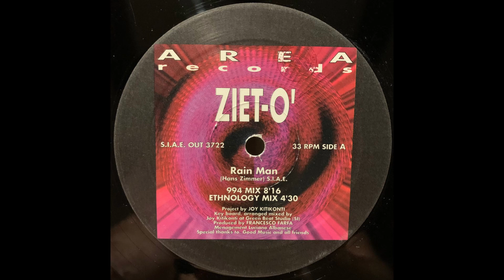Ziet-O' - Rain Man (994 Mix) (1994)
Ziet-O'* – Rain Man
Label: Area Records – OUT 3722, Out – OUT 3722
Format:
Vinyl, 12", 33 ⅓ RPM
Country: Italy
Released: 1994
Genre: Electronic
Style: Progressive House, Progressive Trance

Tracklist:
A1  Rain Man (994 Mix)
Written-By – Hans Zimmer
8:16
A2  Rain Man (Ethnology Mix)
Written-By – Hans Zimmer
4:30
B1  Ziet-O' (Fly Inside Mix)
Written-By – F.Casaburi*
7:01
B2  Ziet-O' (Riant Mix)
Written-By – F.Casaburi*
5:04